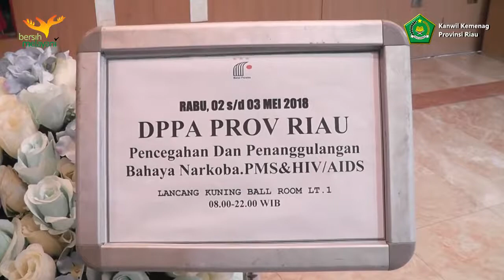Peran Wanita Dalam Penanggulangan Narkoba dan HIV/Aids